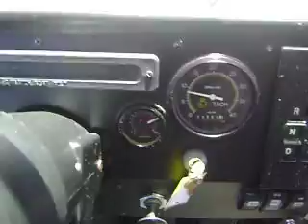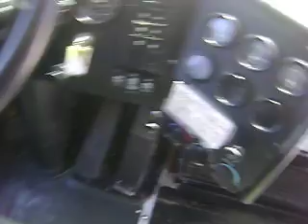12 Row Thomas Commercial Bus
At Las Vegas Bus Sales we always have a huge selection of pre-owned buses for sale!